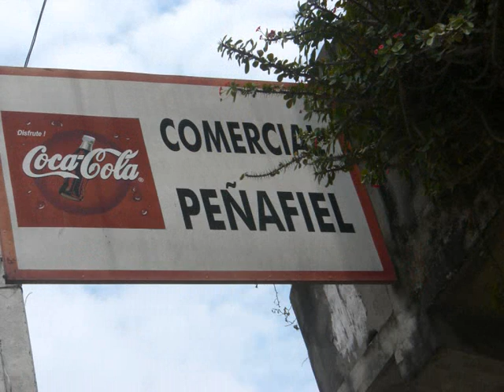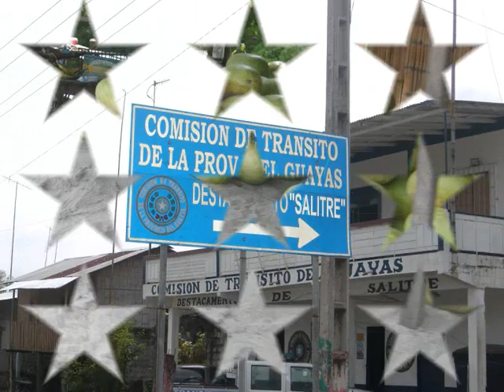Salitre (Guayas - Ecuador) a 50 km de Guayaquil (Video de Angel Ordeñana Lòpez)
Fotos de Salitre (Guayas, Ecuador). Desde la carretera de entrada a Salitre, el centro de Salitre, los dos rios de Salitre, sus calles, gentes, etc. Salitre, cantòn de la provincia del Guayas (Ecuador)